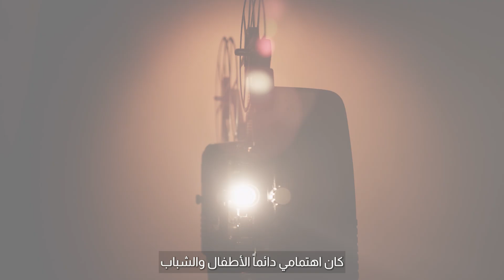Mentor Arabia Highlights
Founded in 2006 in Dubai, with its headquarters in Beirut, Mentor Arabia is a regional non-governmental non-profit foundation that envisions an Arab world where children and youth are empowered to lead healthy lives and make sound decisions.

Mentor Arabia is chaired by HRH Prince Turki Bin Talal bin Abdulaziz, and it is a branch of Mentor International, founded in 1994 and headed by Her Majesty Queen Silvia of Sweden;  which includes Mentor USA, Mentor Sweden, Mentor Germany, Mentor Latvia, and Mentor Jordan.

Mentor Arabia aims at empowering Arab children and youth to prevent risky behaviors through art, culture, and sports. To achieve its mission, Mentor Arabia fosters strategic partnerships with national, regional, and international entities that are active in related fields.